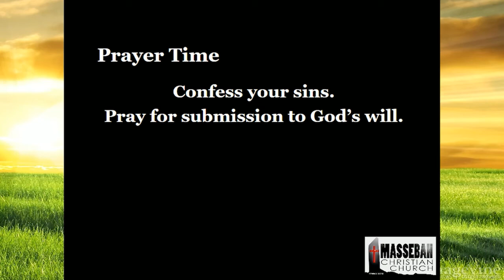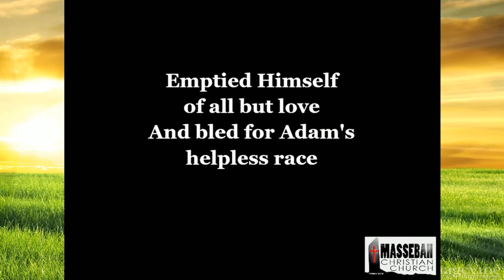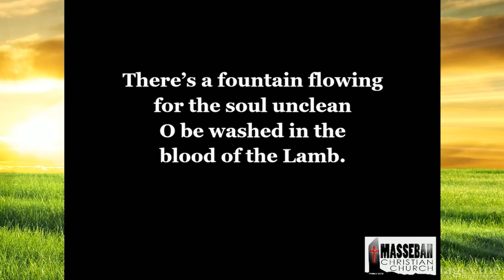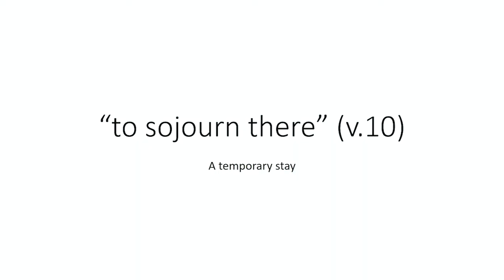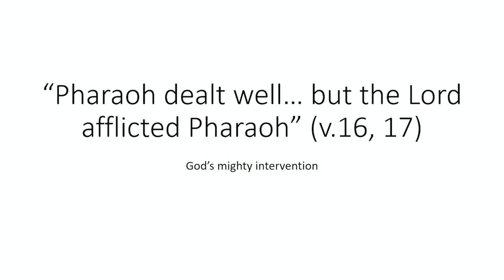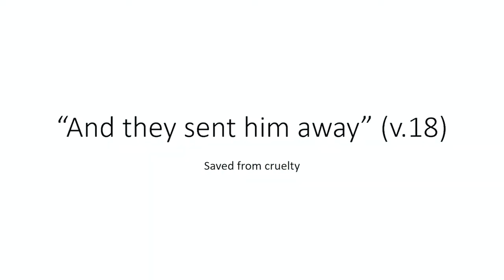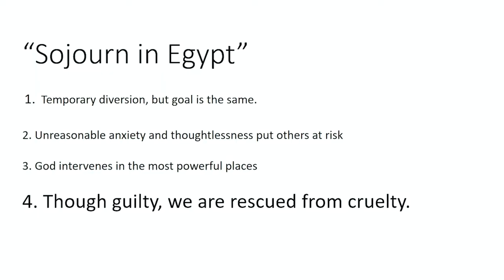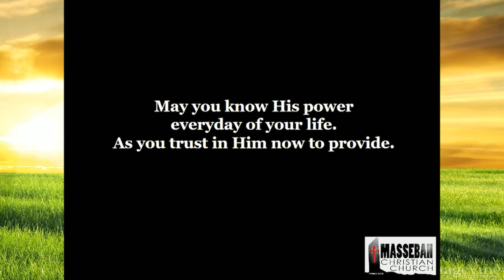Worship Service - April 3, 2022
Sojourn in Egypt
Genesis 12:10-20
Pastor Bryan Villarosa